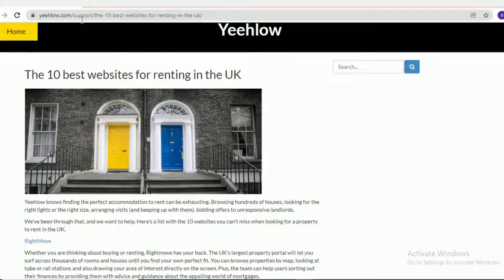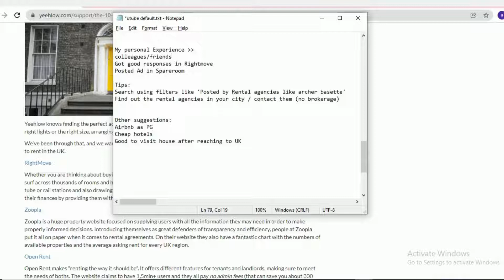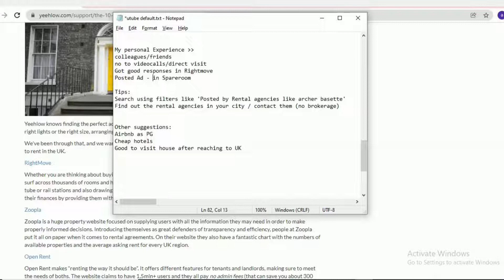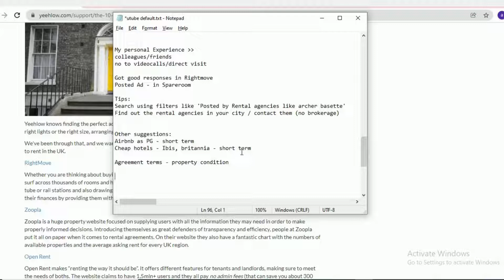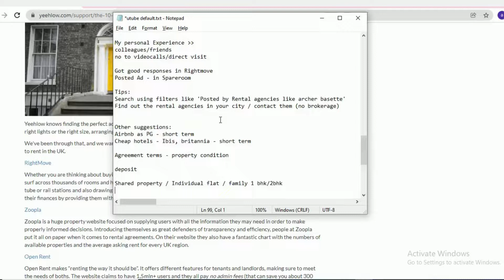வீடு வாடகைக்கு தேடுவது எப்படி ? |Top 10 websites for renting options in UK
Accommodation in UK:
Are you planning to travel to UK? looking for room/house to stay?
Then this is the right video to watch the options we have in UK and my personal experience in getting initial/monthly accommodation

Covered these topics in our video:
1.Top 10 websites/app for rental options in UK
2.Stay in Friends/colleagues home as Paying guest
3.Short term & Long term options
4.Tips in searching house/room
5.Do's & Don'ts
6.Suggestions from my personal experience
7.Local Rental agencies in UK
8.Airbnb/hotels for short stay

Please post your queries in comments; we will answer :)
DM your suggestions we are happy to hear

Related words:
How can we get rental house to stay in UK
Who can help us in accommodation
What are the useful websites/apps
Newcomers to UK
Getting room in UK
Getting house for rent for family in UK
Rental options
Accommodation Search
Stay place search
UK Cities
Residential options
Residential places
Initial Accommodation